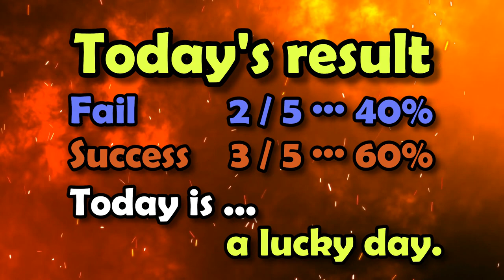Parallel bars Fortune telling 2022 01 23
At the end of the shoot, I turned off the stove.
The gymnasium in hell is full of gaps,
I thought it wouldn't get too warm with the stove on.
However, when I turn off the stove, the air gets colder and colder.
Great work that I noticed for the first time when I stopped.
Someone who doesn't do a prominent job but is in trouble if he disappears.
I want to be like a stove.

Today's BGM is "사회주의 지키세_Keep socialism".